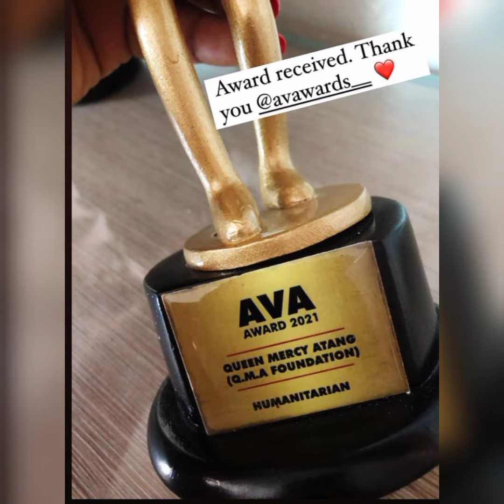See What Man Said About Maria Pictures. Queen Receive An Award For Her Good Works